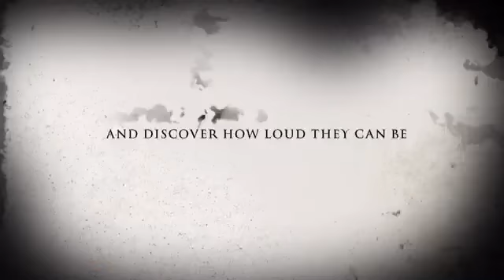January 6, 2016